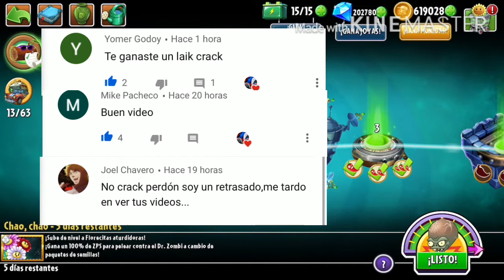Día 4-búsqueda de Penny Adiós, Adiós semana de las florecitas aturdidoras🌶🌶🌶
Hola qué tal chicas(os) Bienvenidos a este su canal J.A GamerTM hoy les traigo un nuevo video de plantas vs zombis 2❤️ .

Nuevo video de la nueva búsqueda de Penny día 4 Chao, Chao semana de las flores aturdidoras

Metas
300 sub❤️
400 sub❤️
500 sub❤️
600 sub❤️
700 sub❤️
800 sub❤️
900 sub❤️
1000 sub❤️
1100 sub❤️
Más información
Nueva búsqueda de Penny día 4 Chao, Chao pvz2 todo lo mejor Búsqueda de Penny

Para saludos escriban un comentario diciendo que los salude y lo haré en mi siguiente video de este si canal J.A GamerTM ❤️ y si quiere que juegue otra cosa que les guste escriban él los comentarios